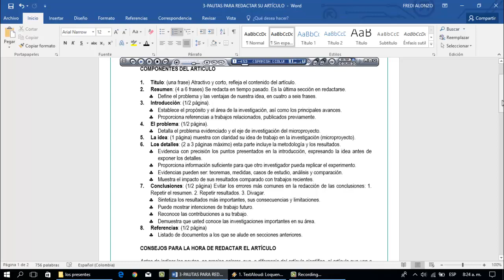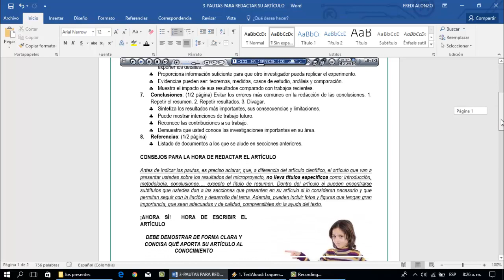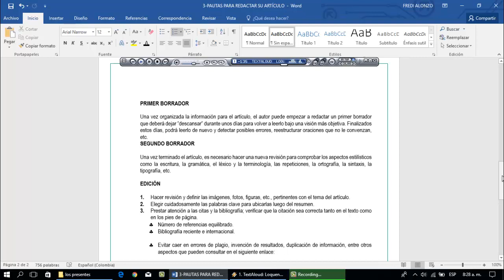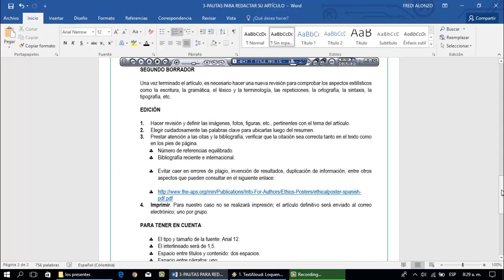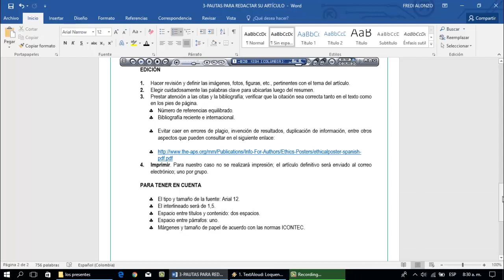Pautas para redactar un artículo